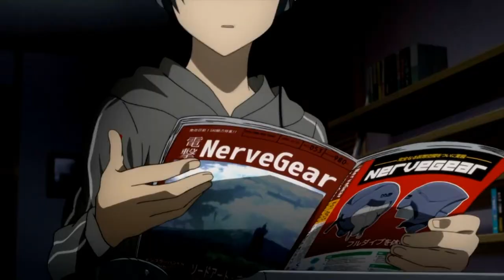「WastelandAmvs]Wait MEP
Anime:
-No Game No Life
-Fate zero
- Fate/stay night Unlimited Blade Works,
-Naruto
-Sword Art Online
-Tokyo Ghoul
-Dragon Ball Battle Of Gods
-Magi The Labyrinth Of Magic
-Fairy Tail
-Clannad
-To aru majutsu index
-Date a live
-Toradoa
-Sshigatsu wa kimi no osu
-Black Rock Shooter
-Noragami
Song :Tom Swoon, Paris & Simo - Wait
✭Part 1: Bo
✭Part 2:Kidon
✭Part 3:jens paree
✭Part 4:thu789987
✭Part 5:Hollow
✭Part 6:VõSỉn